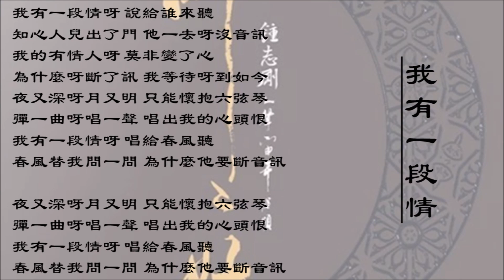【钟志刚 Zhong Zhi Gang】我有一段情 国语